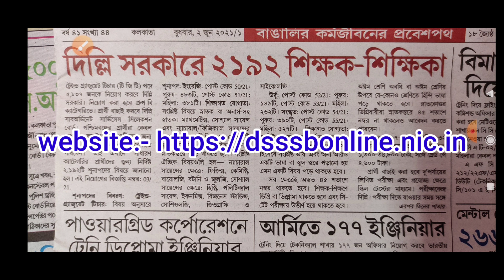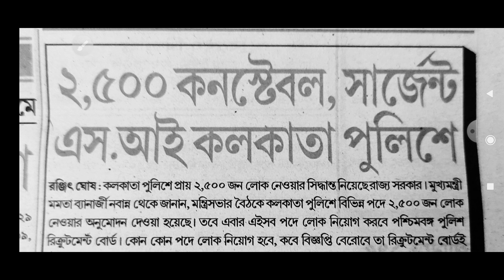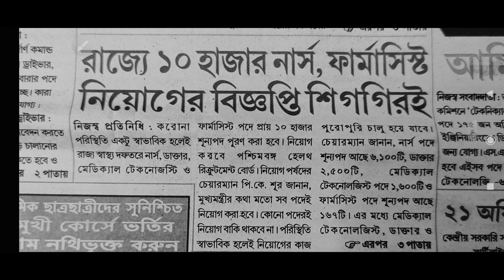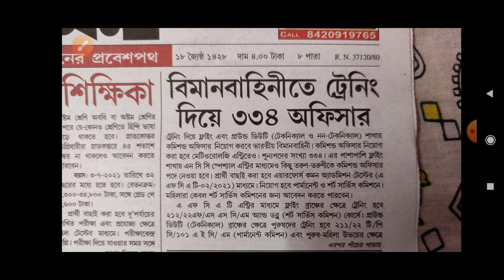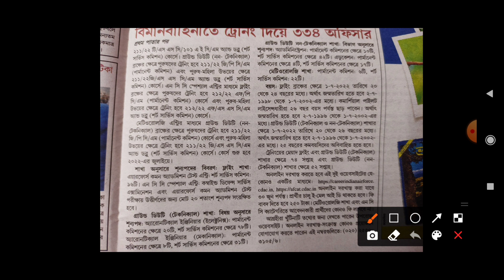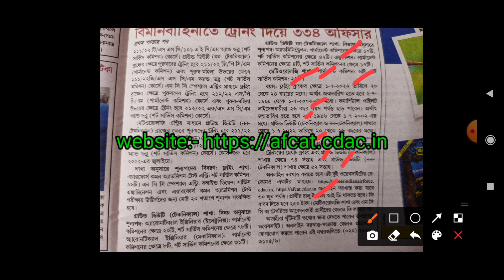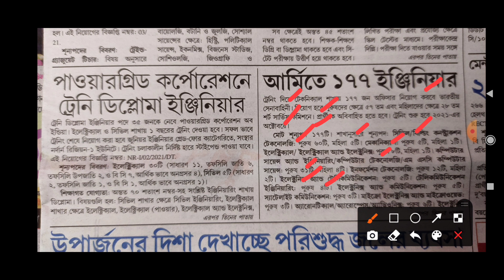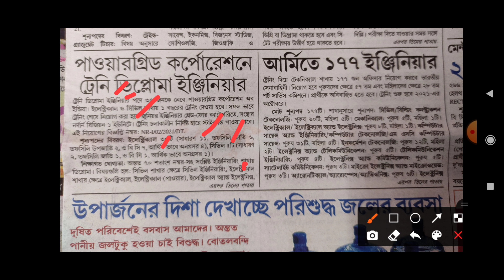2nd June karmasangsthan//karmakshetra paper//today karmasangsthan//this week karmakshetra paper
2nd June karmasangsthan//karmakshetra paper//today karmasangsthan//this week karmakshetra paper

পশ্চিমবঙ্গ পুলিশের কনস্টেবল ও SI পদে পরীক্ষার কমন যোগ্য বই

পেমেন্ট হয়ে গেলে আপনার ব্রাউজারে pdf টি খুলে যাবে। সেখান থেকে ডাউনলোড করতে পারবেন। এছাড়াও আপনার email আইডিতে pdf পাঠিয়ে দেওয়া হবে । পেমেন্ট করার পর pdf ডাউনলোড না করতে পারলে যে কোন সমস্যার সম্মুখীন হলে আমাদের সাথে হোয়াটসঅ্যাপে যোগাযোগ করুন এই নাম্বারে